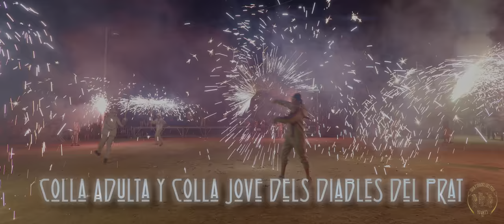LA COVA DEL FOC 2023 - BÈSTIES - COLLA DE DIABLES DEL PRAT (4K DOLBY VISION)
La Cova del Foc és el major esdeveniment de foc, pirotècnia i música que realitza la Colla de Diables del Prat.

En 2023, any on la Colla celebra el seu aniversari, 40 anys que no és poc, la Cova ha centrat el seu esdeveniment principal en les bèsties de foc, portant per títol Bèsties i comptant amb la presència de 5 convidades de luxe:

- Astanyenca de Rubí
- Lea de Calella
- Cua de Drac de Cornellà
- Moskamot de Santa Eulàlia
- El Boc de Ca Bernet de Sant Cugat
- I la nostra bèstia, El Pollo del Prat

Llucifer i la Diablessa convoquen a les bèsties de foc per a celebrar l'arribada del caos a l'inframon.

La Cova se celebrá el 8 de juliol de 2023 al parc del Fondo d'en Peixo del Prat de Llobregat.